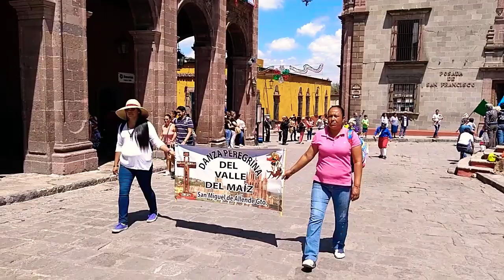Festividad de la Virgen de Los 7 Dolores del callejón de Piedras Chinas 2019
Recorrido con Banda de guerra, Estrellas, Virgen de los Dolores, Danza Peregrina del Valle del Maíz y grupo de lokos.